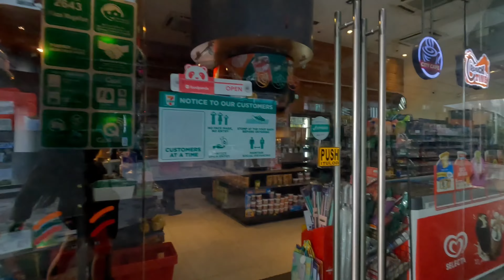Part 2 Bikini shoot with our young sexy Filipina guest and Bobby almost fell.